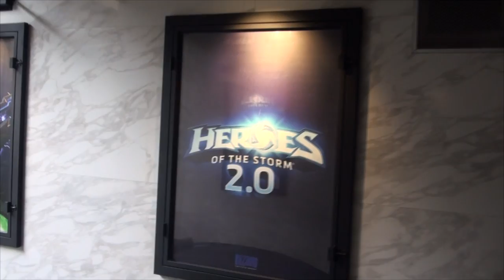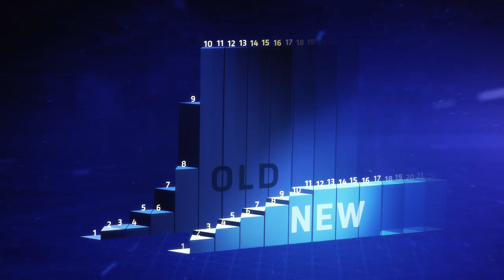Heroes of the Storm 2.0 Узнаем что нового